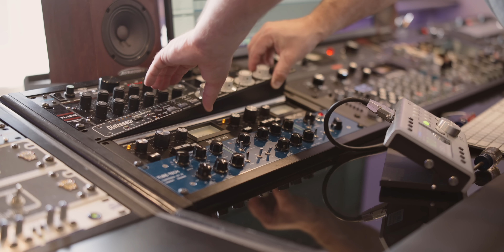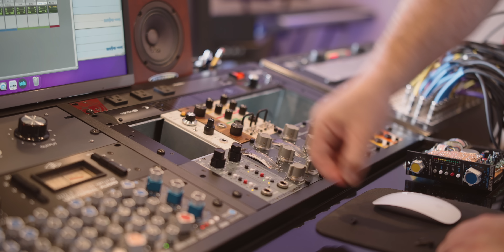Goodbye for now.....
See below for all other gear

Ultra Wide Monitor
Monitor Arm

Camera Gear
Main Camera
Main Lens
Vlogging Lens
B Roll Lens 1
B Roll Lens 2
Telephoto Lens